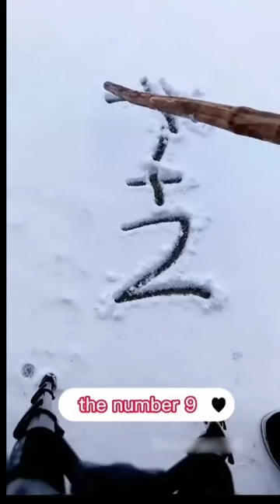Satisfying amazing drawing a rat 🐀drawing